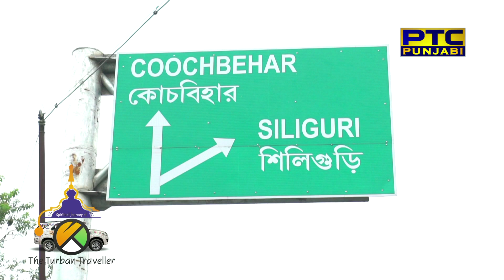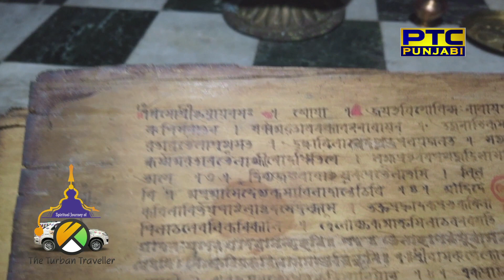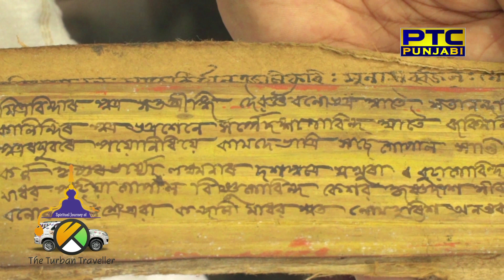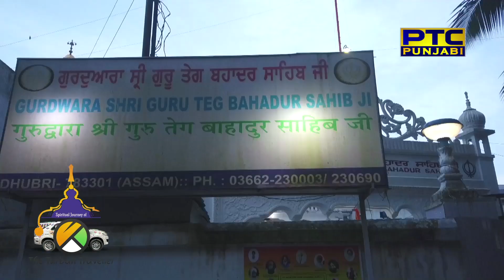Spiritual Journey of The Turban Traveller | EP 84 | Cooch Behar to Gurudwara Dhubri Sahib Assam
The Turban Traveller in the 84th episode of the Spiritual Journey of The Turban Traveller visits from Thimpu to Gurudwara Dhubri Sahib, known as Gurdwara Sri Guru Tegh Bahadur Sahib, Assam. He also visits Madhupur Satra / Madhpur Dham, Cooch Behar. Know the history of Madhupur Satra Cooch Behar.

Known for driving from Delhi to London- a 40,000 km journey and crossing over 30 countries in 135 days, Amarjeet Singh Chawla is ready for his next drive. Popular by the name of ‘Turban Traveller’, he will now start his spiritual journey to visit 120 Gurudwaras in 135 days in the India and Indian sub-continents to mark 550th birth anniversary of Sri Guru Nanak Dev Ji.